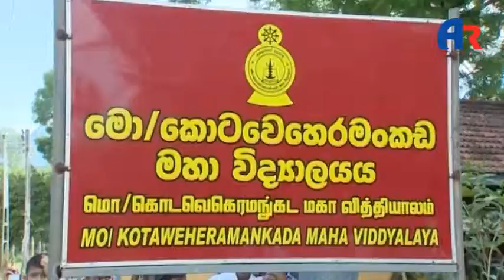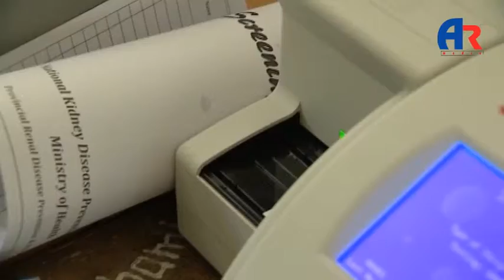cancer porogram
Medical Unit of Presidential Secretariat Organize Medical Camp